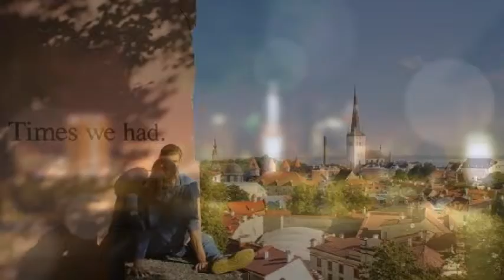Смотровые площадки Тоомпеа Tallinn